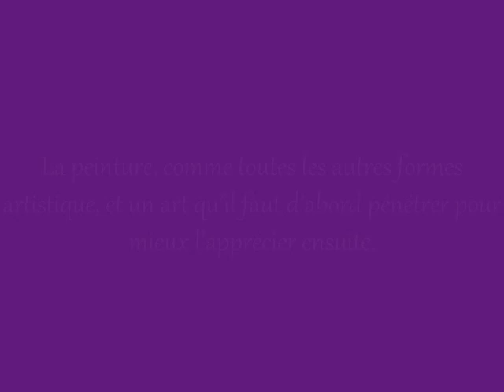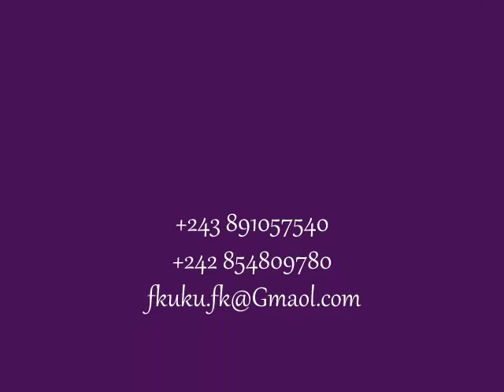Frederic Kuku-Fresque conteneur elephant 2015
Frederic Kuku est un artiste-peintre congolais résidant à Kinshasa.